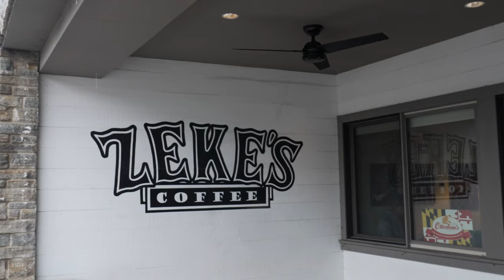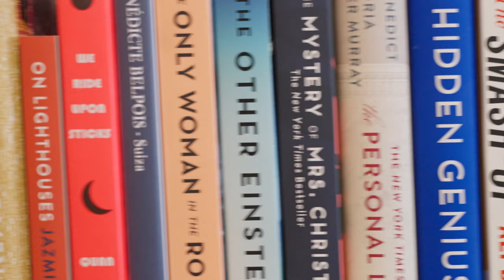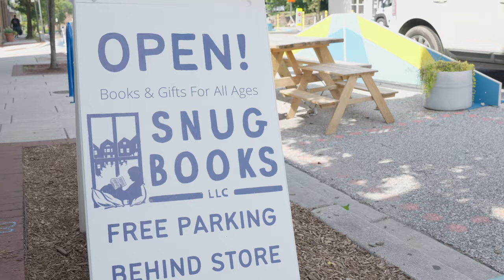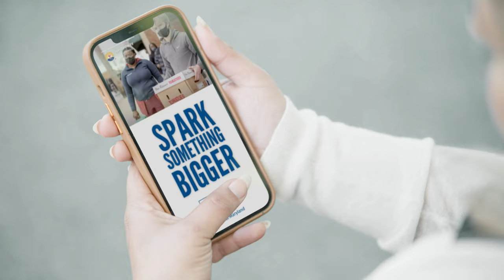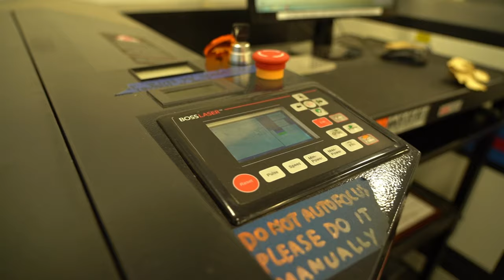EP 198: THE MARYLAND ZOO in Baltimore ft. Kirby Fowler President & CEO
Kirby has served as the President & CEO of the Maryland Zoo in Baltimore since July 1,
2020, taking over the zoo during the COVID-19 pandemic. Despite the challenges of
COVID-19, the Zoo is experiencing strong attendance, exceeding the three-year
average, and recently released a transformative 10-year Master Plan.

Previously, Kirby served as President of The Downtown Partnership of Baltimore, Inc.
During his 16-year tenure, more than 70 major development projects opened in the
Downtown core with the assistance of The Partnership. Also, under his leadership, The
Partnership revitalized parks and plazas (Center Plaza, Preston Gardens, Hopkins
Plaza, McKeldin Plaza); led the transformation of Pratt Street; launched the Charm City
Circulator; oversaw planning for a new Lexington Market and renovation of Cross Street
Market; created a Homeless Outreach Team; and co-authored a tax credit program to
spark apartment construction throughout the City. As a result, Downtown dramatically
transformed from a predominantly commercial zone into a mixed-use neighborhood with
new cultural attractions and a burgeoning residential population. When Kirby departed
in early 2020, Downtown Baltimore ranked 12th in the country in the number of
residents (42,706) and 13th in number of employees (124,785).

Music Intro: John Tyler

Open Works

Snug Books Baltimore

Baltimore Fiscal